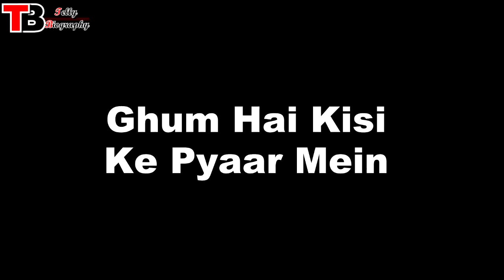SOO SHORT : Devyani Aka Mitali Nag || Biography || Lifestyle || Husband || Movies || Afsar Bitiya